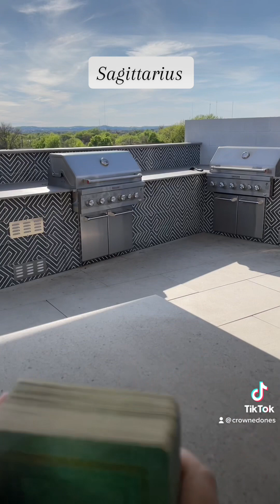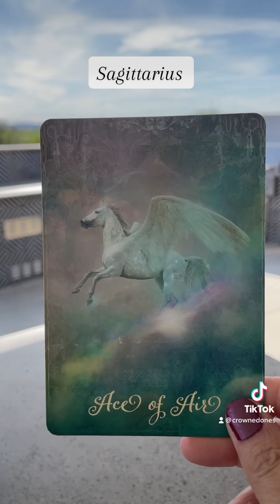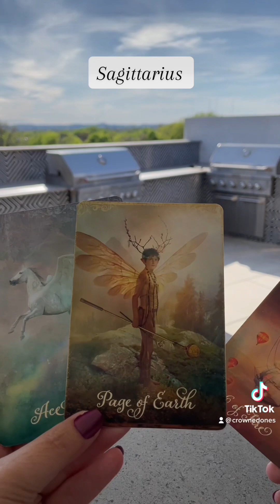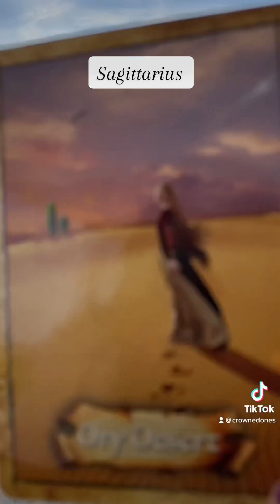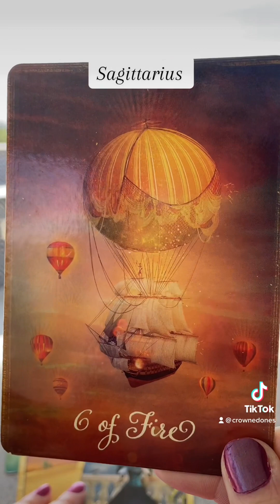in Aries | Astro-Tarot